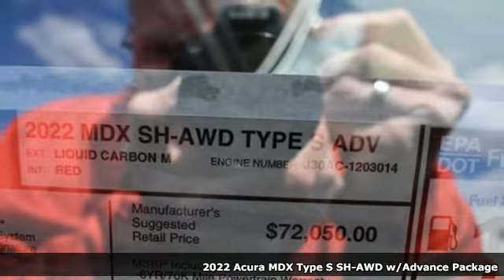New 2022 Acura MDX Falls Church VA Acura Washington-DC, DC ANL002584 - SOLD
Year: 2022
Make: Acura
Model: MDX
Trim: Type S/Advance
Engine: 3.0L V6 DOHC 24V
Transmission: 10-Speed Automatic
Color: Gray
Interior: Red
Stock #: ANL002584
VIN: 5J8YD8H86NL002584

Address:
13911 Lee Jackson Highway